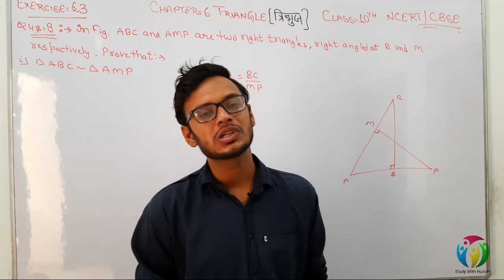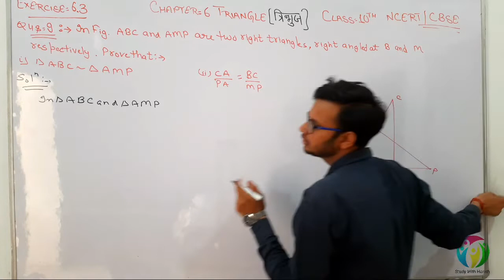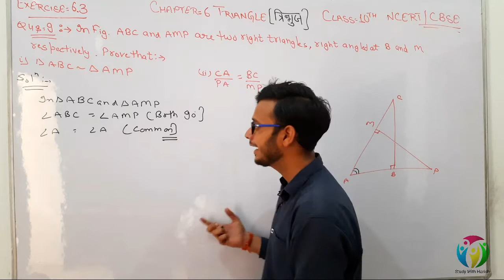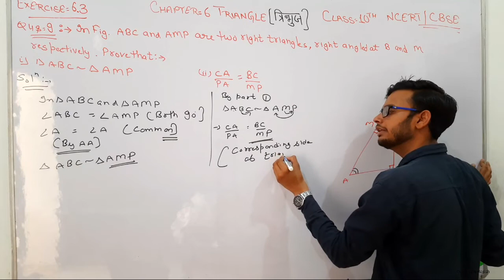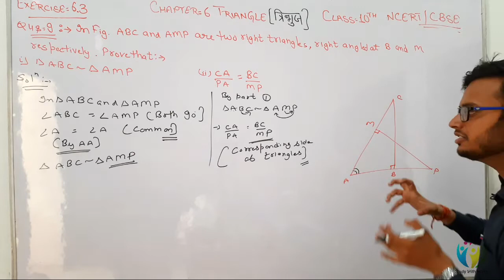Class-10 , Exercise 6.3 Question Number 9 | Maths | Triangle ( त्रिभुज ) | NCERT CBSE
Hello Dosto.

Is video me aapko maine class 10th ke Chapter 6 Triangle (त्रिभुज) ki Exercise 6.3 ka Question Number 9  karwaye hai.

              -:Harish Aggarwal:-

study,with,harish,study with harish,studywithharish,math,mathematics,
Exercise 6.3 class 10 question 9, Exercise 6.3 class 10 question 9,question 9 ex 6.3 class 10,
Ex 6.3 q 9, q9 ex 6.3 class 10,